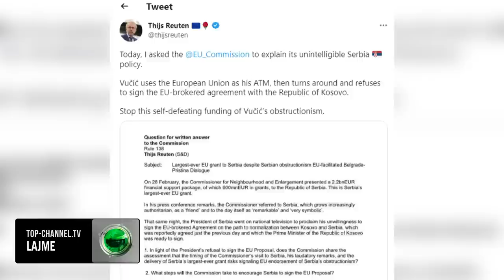Top Channel/ Shpërthen Holanda: “Vuçiç e shfrytëzon BE-në si bankomat, pastaj refuzon ujditë”!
Eurodeputeti holandez i Parlamentit Europian, Thijs Reuten, i ka dërguar një shpjegim  Komisionit Europian lidhur me atë që e cilëson “si politika e  pakuptueshme ndaj Serbisë”. I drejetpërdrejtë në komentet e tij, Reuten  thotë se kreu I shtetit serb është “duke e shfrytëzuar BE-në per fondet e saj dhe në fund refuzon nënshkrimin e marrëveshjeve.

“Sot e pyeta Komisionin Europianin, për të shpjeguar politikën e tij të pakuptueshme të Serbisë. Vuçici e perdor Bashkimin Evropian si bankomat ku merr para, pastaj kthehet e refuzon të firmosë  marrëveshjen e ndërmjetësuar nga BE-ja me Republikën e Kosovës”, ka shkruar ai, ndërsa më tej, lëshon edhe një apel. “Ndalojeni këtë financim vetëshkatërrues të obstruksionizmit të Vuçicit”! Presidenti serb deklaroi më herët se nuk do ta lejojë në asnjë formë anëtarësimin e Kosovës në OKB, pohime këto që erdhën vetëm dy ditë pas takimit të 27 shkurtit ku palët ranë dakord me planin franko-gjerman.

I pandikuar ndërkohë nga pohimet e Vucicit, kryeministri i Kosovës, Albin Kurti, diskutoi të premten me ambasadorët e pesë shteteve të QUINT-it mbi aplikimin e Kosovës për anëtarësim në Këshillin e Europës. Në takim me të derguarit e e Shteteve të Bashkuara të Amerikës, Mbretërisë së Bashkuar, Gjermanisë, Francës dhe Italisë, Kurti falënderoi shtetet e QUINT-it për mbështetjen e tyre për këtë aplikim, procesi për të cilin, sic tha,” duhet të vazhdojë pa vonesë”.

Pamje: AFP